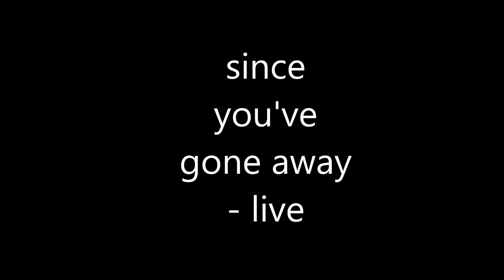03 since you've gone away live '86